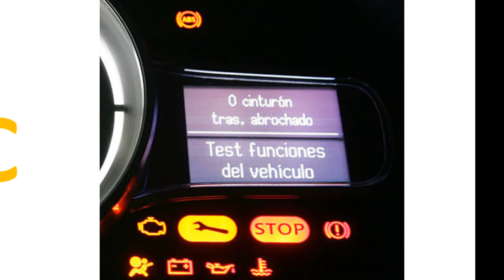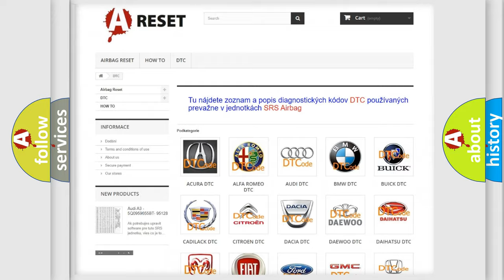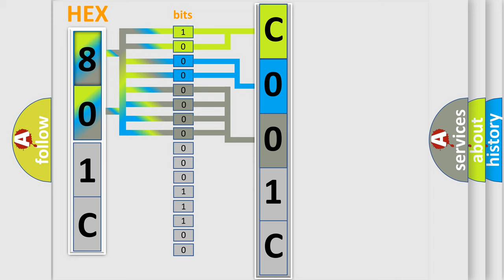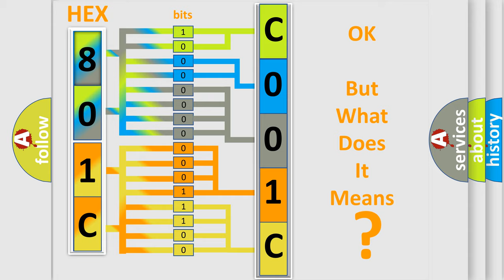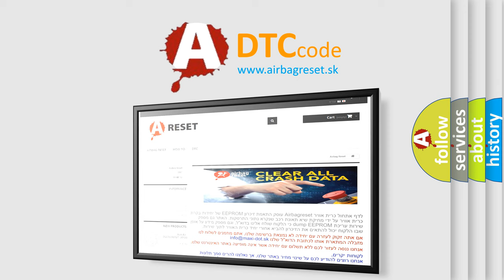DTC Jeep C001C-01 Short Explanation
Contents:
0:21 Basic DTC analysis according to OBD2 protocol standard.
1:48 Insight into programming
2:58 A diagnostically understandable description of the Diagnostic Trouble Code
3:05 Basic error definition

Make:
Jeep
Code:
C001C 01
Definition:
Incorrect Right Front or Passenger Side Impact Sensor (SIS) Installed
Description:
Ignition voltage is between 9-16 volts.
Cause:
All of the following conditions exist for 2.5 seconds:B0079 for SIS - LF or B0081 for SIS - RFThe SDM has received an ID message from the side impact sensor which does not match the ID stored in the SDM memory.The SDM has reset the side impact sensor twice without detecting a correct ID message.